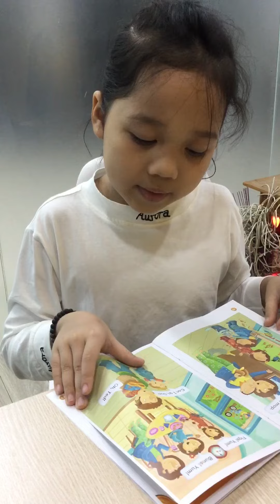CG-K3-2302 | Recording 5 | Vân Anh